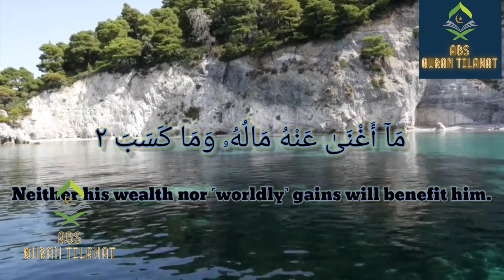Surah Lahab Beautiful Quran Recitation By | Hafiz Ali bin Siddiq | 29-Jan-2023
!!Assalam O Alikum, Welcome to "ABS Quran Tilawat" YouTube Channel. I am Ali bin Siddiq